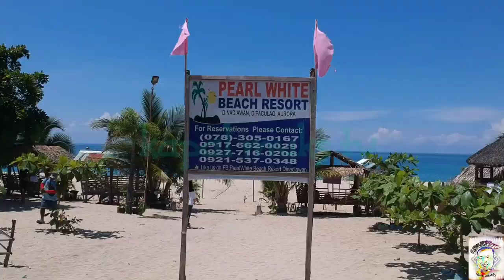Pampanga to Baler Rides...